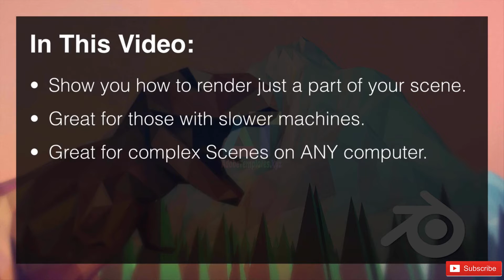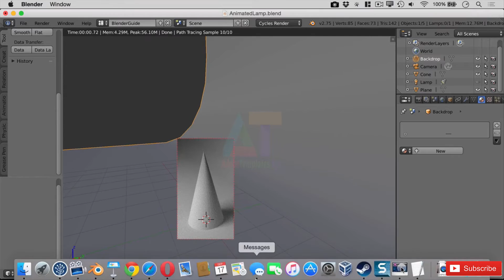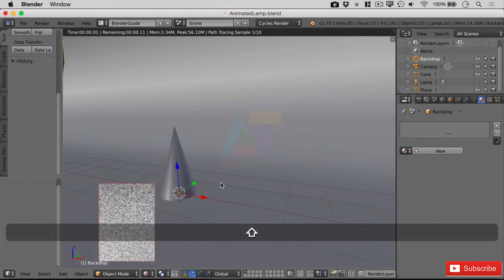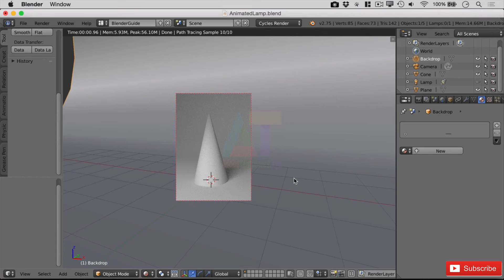blender only rendering part of image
Free collection of Adobe Template software graphic design, video editing, and web development and Other Software Design Design